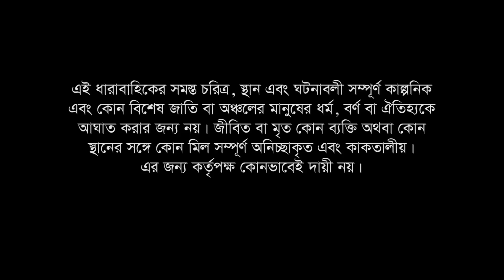প্রবাসী পরিবার | EP 89 | Samonty | Asif | Sadia | Momo | Bacchu | Probashi Poribar | Bangla Natok